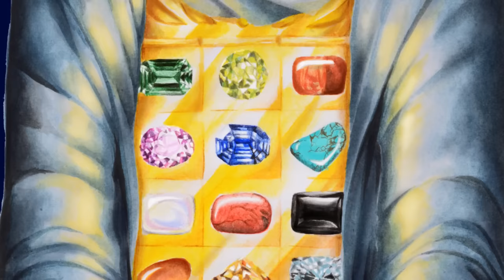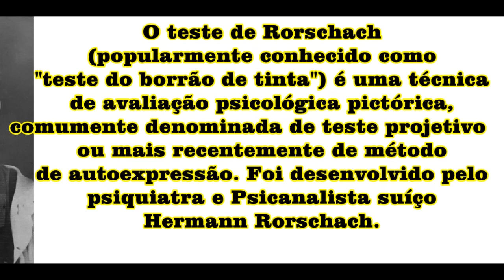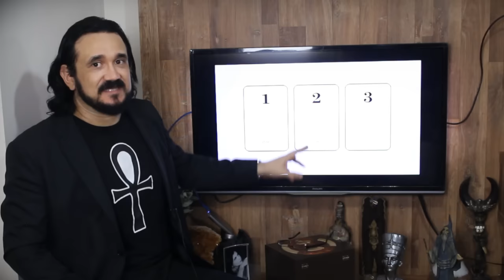🔵 Tarô, Mitológico ,TESTES PSICOLOGIA, URIM E O TUMIM,BÚZIOS,EGITO, MÉTODOS DE ADIVINHAÇÃO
O Tarot e a Psicologia
O tarólogo, astrólogo, numerólogo e escritor Jaime E. Cannes nos explica em sua pesquisa:
O tarot começou a receber atenção dos psicólogos em 1980 a partir da publicação do livro "Jung e o Tarot", de Sallie Nichols. Desde então, mesmo aqueles que discriminavam o tarot considerando-o como "uma arte mágica muito duvidosa", começaram a se interessar pelo seu estudo. O grande ocultista e tarólogo Paul Foster Case já havia relacionado o tarot com a Psicologia Moderna dos anos 30, porém, por se tratar de "mais um mago" isso não foi levado em consideração e acabou não afetando a visão sobre o tarot na época. Na década de 80, o estudo da Tarologia cresceu de forma impressionante. No Brasil, onde os tarólogos eram raros, surgiu uma geração inteira de estudiosos e praticantes da leitura de tarot.", nos retrata Jaime Cannes.
O tarot é uma fonte inesgotável de sabedoria para quem tem olhos para ver e ouvidos para escutar sua linguagem silenciosa. Seus arcanos são chaves simbólicas, cuja função é despertar a psiquê para conceitos novos, idéias diferentes e uma nova consciência espiritual. Um alfabeto mágico, arquétipos do ser humano, mensagem do inconsciente. Enfim, um legado de homens sábios. Os símbolos do tarot são transposições arquetípicas do comportamento humano.
Um dos significados da palavra tarot é "caminho real". O caminho que o consulente percorre é mostrado através de imagens colocadas em forma de cartas, que representam o acervo mental, emocional e psicológico da memória comum a todos. Essa memória é chamada de inconsciente coletivo.
Assim nos define Jaime E. Cannes: " Arquétipos em sânscrito quer dizer "imagens arcaicas". Jung definiu arquétipos como imagens que provocam na alma humana uma reação profunda em quem as contempla, despertando emoções e lembranças que impulsionam à transformação e à cura. Os arquétipos são emanações do inconsciente coletivo, uma rede de memórias à qual o inconsciente individual permanece conectado."
Segundo a taróloga e escritora Edelweiss Cagno, " arquétipos são imagens primordiais ou símbolos que não se encontram no consciente, mas sim na parte primordial do ser. Carl Gustav Jung  (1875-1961), neurologista suíço que lançou as bases da Psicologia analítica, acreditava que o psiquismo não teve origem na matéria orgânica, mas que é anterior à ela. É nesse nível cósmico que se desenvolvem os arquétipos. Jung afirmava que junto à consciência imediata existe um segundo sistema psíquico de natureza coletiva universal e impessoal, idêntico em todas as pessoas. Os arquétipos são os habitantes do inconsciente coletivo. Os personagens e temas que representam mundialmente os mitos, sonhos e histórias infantis são exemplos de arquétipos, os quais são, portanto, como moldes da própria criação onde encontramos toda sabedoria expressa através dos símbolos do tarot. Jung deu legitimidade ao tarot afirmando que ele capaz de ativar imagens inconscientes, podendo assim ajudar a esclarecer coincidências as quais ele chamava de "princípio da sincronicidade", que desafiam as leis da causa e efeito. Dessa forma, o tarot nos permite através da simbologia dos arquétipos desenvolver nossa intuição, bem como interpretar situações do passado, presente e futuro, já que ele nos leva a penetrar no inconsciente coletivo". Explica Edelweiss.
Jung acreditava que além das relações de causa e efeito nas quais o universo científico se baseia, há também outro princípio de ligação que não compartilha essa relação, o qual ele denominou "sincronicidade". A sincronicidade explica as forças que guiam o universo. Fatos que parecem coincidências, são na verdade sinais que podem nos ajudar a tomar decisões e orientar nossas vidas. Segundo Jung sincronicidade são aquelas "coincidências" que não podem ser explicadas como meras casualidades. Não existe casualidade na disposição das cartas, pois elas refletem o momento presente e as perspectivas futuras na vida do consulente e das pessoas ao seu redor. O acaso não existe.
Acrescenta ainda Jaime E. Cannes: " A teoria da sincronicidade explica que não existe o acaso e que há certas "coincidências" muito significativas que expressam algo sobre nós mesmos e nosso "eu" mais profundo. Sendo assim, as cartas tiradas ao acaso expressam algo do ser mais profundo e comunicam tanto a sua realidade reconhecível quanto os aspectos inconscientes que precisam ser integrados." Finaliza Jaime Cannes.
Jung descobriu que quando consultamos o tarot estamos procurando uma interpretação pela sincronicidade. Nós, em virtude de inconscientemente selecionarmos determinadas cartas, nos colocamos em uma posição em que realmente causamos aquele momento "coincidente" (sincronicidade) - a intemporalidade. O resultado disso é que entramos em contato com o passado, presente e futuro.

GOETIA NO FACEBOOK -groups/goetiadesalomao